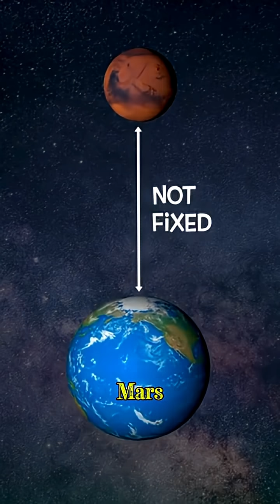NASA’s $2.5 Billion Discovery They Tried to Hide?universe